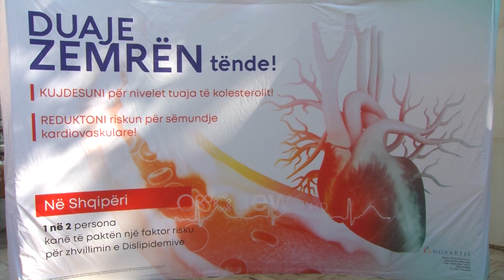Tronditësë! 90 mijë të prekur nga zemra në Shqipëri, në 2022 humbën jetën 13 mijë persona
Në spitale ka një rritje të ndjeshme të pacientëve të shtruar me problemet e zemrës dhe të qarkullimit të gjakut. Në ditën botërore mjekët apeluan për kontrolle periodike duke bërë të ditur se aktualisht numërohen 90 mijë të sëmurë.
Në ditën botërore të zemrës, shumë kanë shfrytëzuar qendrën provizore të ngritur në Pedonalen e Tiranës për të bërë kontrolle.
Vitin e shkuar 13 mijë persona humbën jetën për shkak të sëmundjeve në zemër.